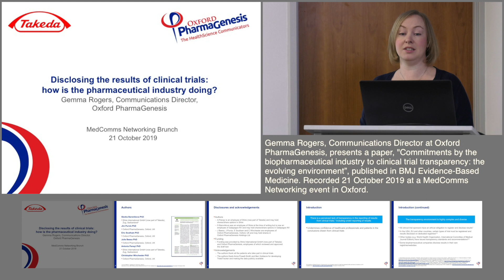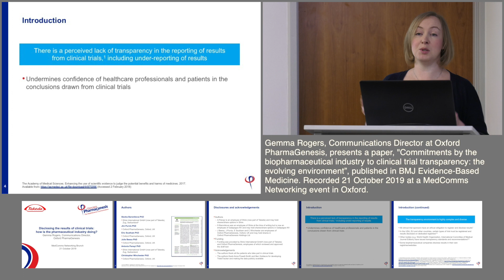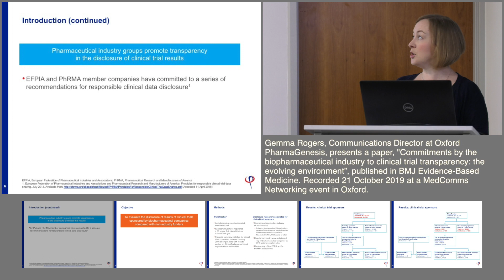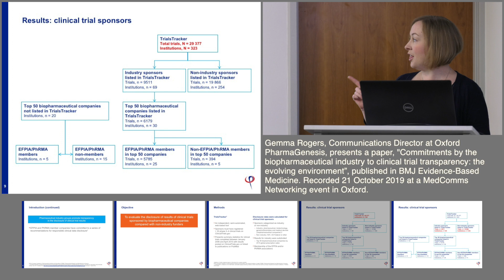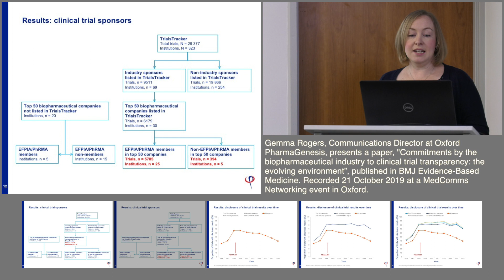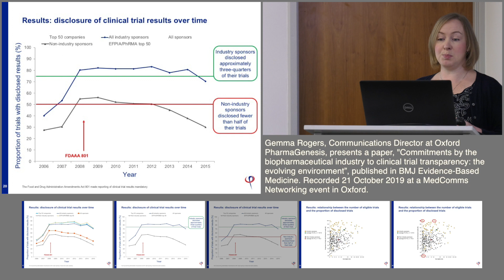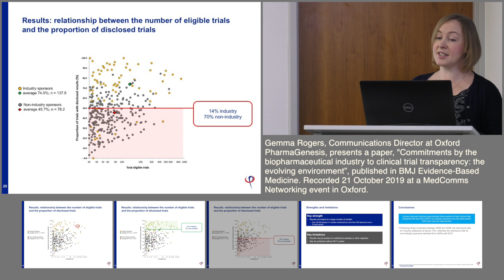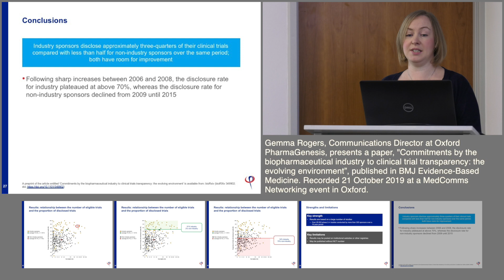Disclosing the results of clinical trials: how is the pharmaceutical industry doing?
Gemma Rogers, Communications Director at Oxford PharmaGenesis, presents a paper, "Commitments by the biopharmaceutical industry to clinical trial transparency: the evolving environment”, published in BMJ Evidence-Based Medicine.

Recorded 21 October 2019 at a MedComms Networking event in Oxford. Produced by NetworkPharma.tv

ABSTRACT:

Commitments by the biopharmaceutical industry to clinical trial transparency: the evolving environment

Clinical trial sponsors have ethical obligations to register protocols, report study results and comply with applicable legal requirements. To evaluate public commitments to trial disclosure and rates of disclosure by members and non-members of the European Federation of Pharmaceutical Industries and Associations (EFPIA) and/or the Pharmaceutical Research and Manufacturers of America (PhRMA). Websites of the top 50 biopharmaceutical companies by 2015 sales were searched for statements relating to trial data disclosure. Disclosure of trial results completed by biopharmaceutical industry and non-industry sponsors of at least 30 trials (2006–2015) was assessed using TrialsTracker. Among the top 50 companies, 30 were EFPIA/PhRMA members and 20 were non-members, of which 26 and none, respectively, had a statement on their website committing to the disclosure of trials data. Of 29 377 trials in TrialsTracker, 9511 were industry sponsored (69 companies) and 19 866 were non-industry sponsored (254 institutions). The overall mean disclosure rate was 55%, with higher rates for industry (74%) than for non-industry sponsors (46%). Of the 30 companies within the top 50 with data in TrialsTracker, the mean disclosure rate was 76% (77% for EFPIA/PhRMA members [n=25] vs 67% for non-members [n=5]). Most of the top 50 biopharmaceutical companies have publicly committed to the disclosure of trial data. Industry sponsors have responded to the ethical and legal demands of trial disclosure by disclosing three quarters of their trials compared with less than half for non-industry sponsors. Further improvements in clinical trial disclosure are needed.